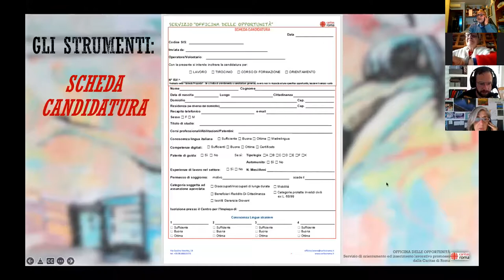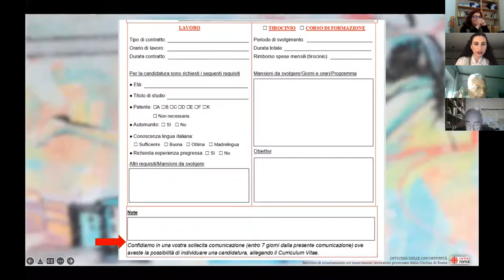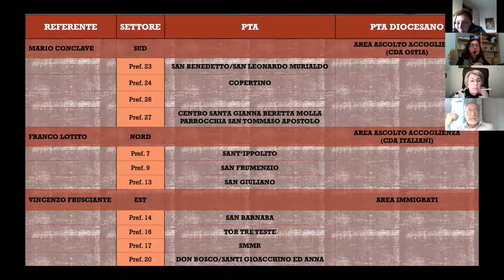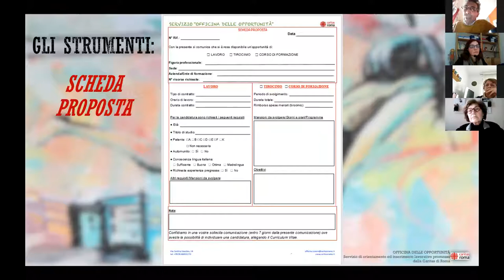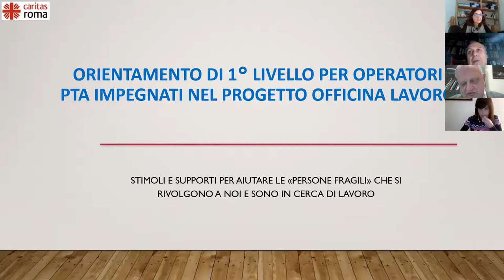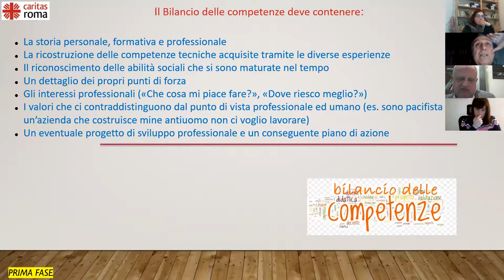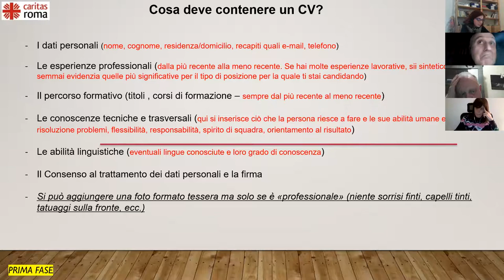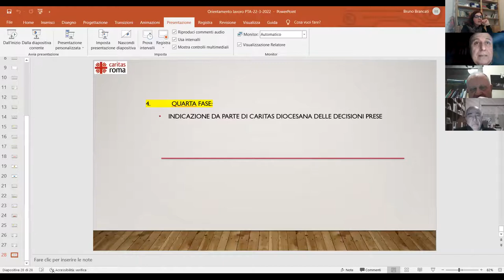Officina delle Opportunità 1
Incontro di formazione del 14 marzo 2022